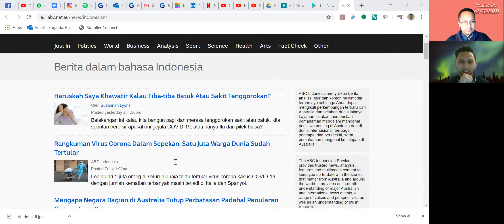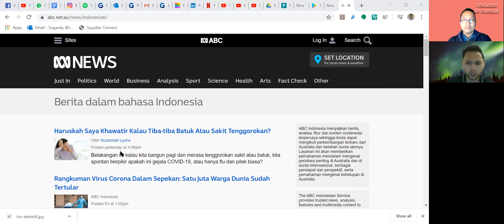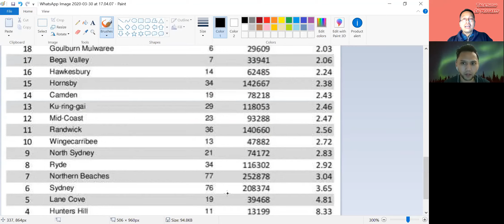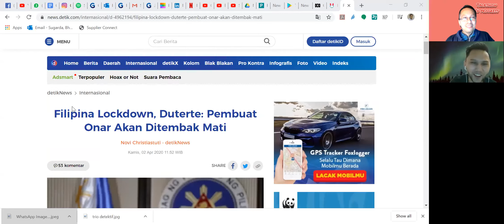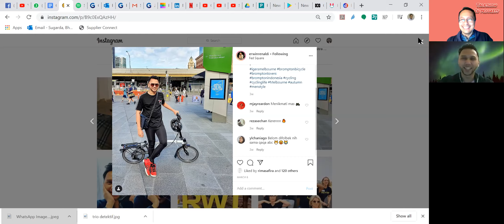Kondisi Terkini COVID-19 di Australia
Seluruh dunia menghadapi krisis penyebaran virus COVID-19. Kita sudah tahu di Indonesia seperti apa. Nah di Australia kayak gimana sih? Kebetulan lagi WHF begini saya ngobrol sama teman di Melbourne, Australia namanya Erwin Renaldi. Kebetulan dia cerita tentang kebijakan Pemerintah Australia dan bagaimana warga di sana menyikapinya.